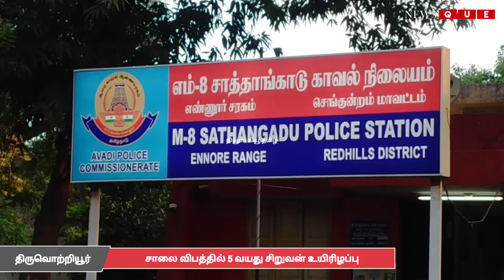சென்னை திருவொற்றியூர் சாலை விபத்தில் 5 வயது சிறுவன் உயிரிழப்பு